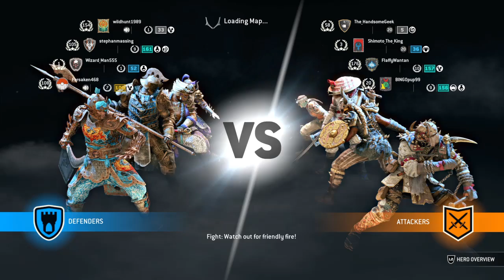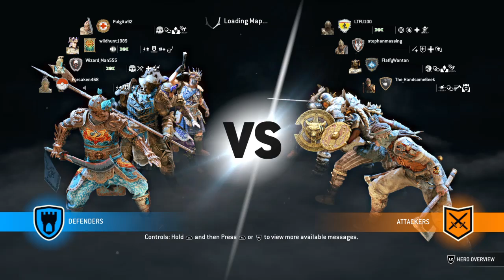Playing with Wild #00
Big Daddy is a liar! He claimed that he played with us all day when really it was the last 2 games.